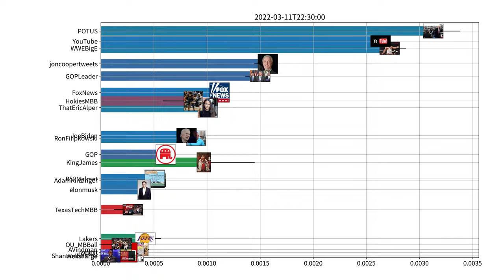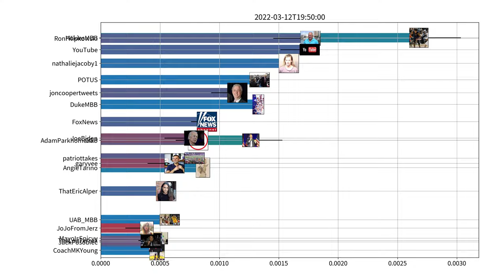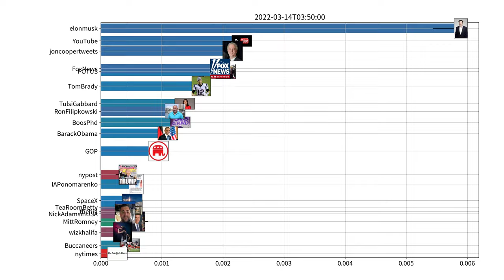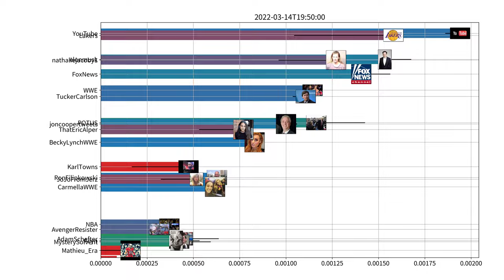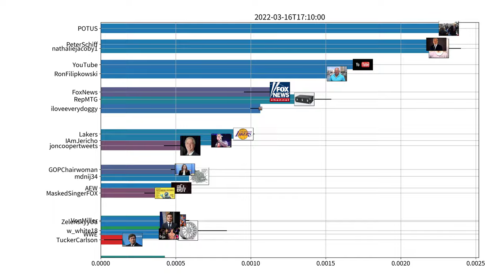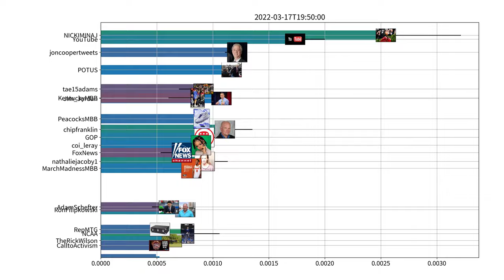Trending users on Twitter, US, week of 03-11-2022